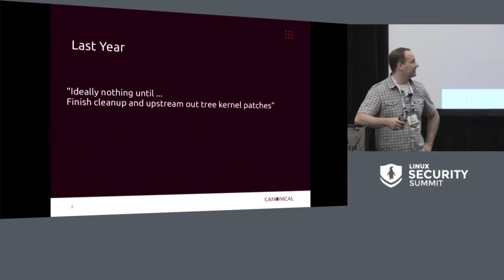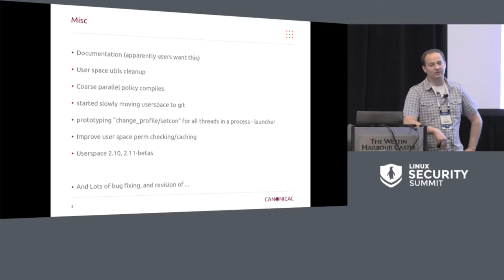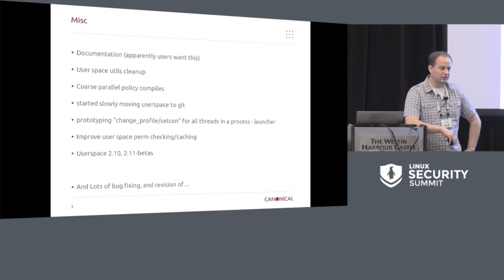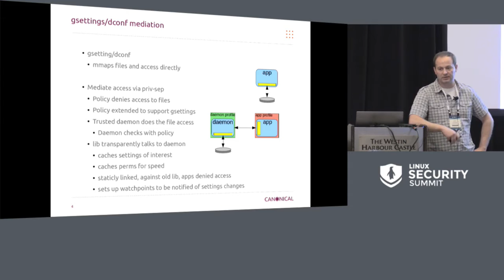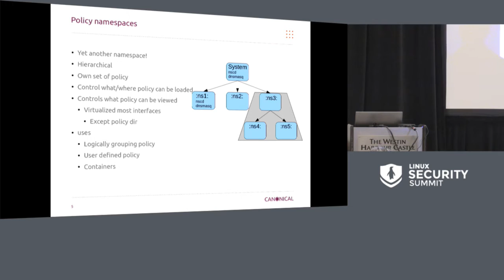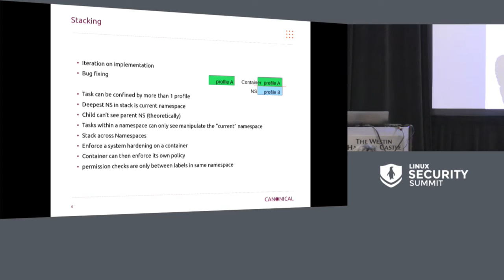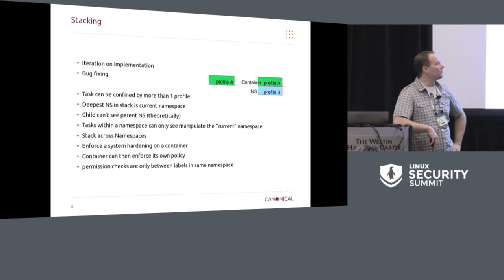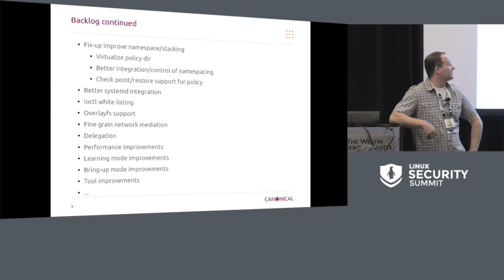AppArmor by John Johansen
AppArmor - John Johansen

About John Johansen
Security Engineer, Canonical Group Ltd